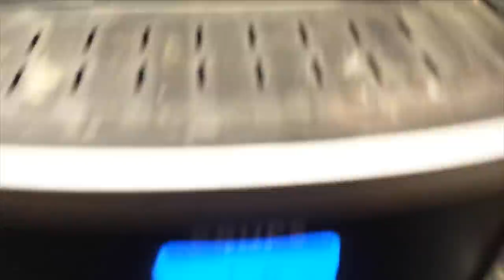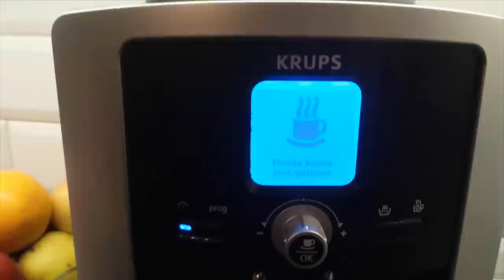KRUPS XP7200/EA8000 wyciek cz1. [leak part1.]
KRUPS 7240 disassembly, repair, gaskets replacement
KRUPS 7240 demontaż, naprawa, wymiana uszczelek

Pomimo wyniany uszczelek na filmie, ekspres wylewał sporo wody do tacki, a brykiet fusów był mokry - okazało się, że winna jest uszczelka kotła - zobacz film